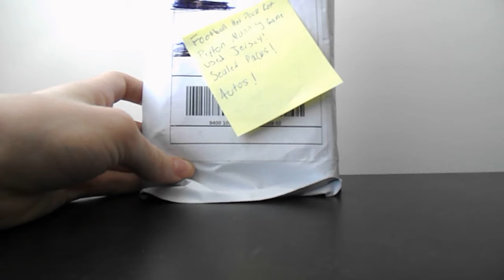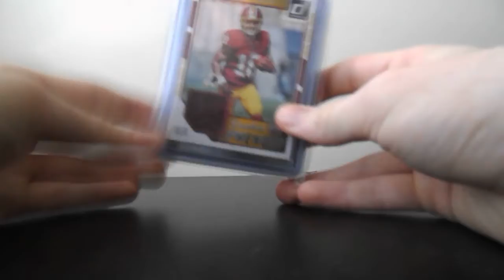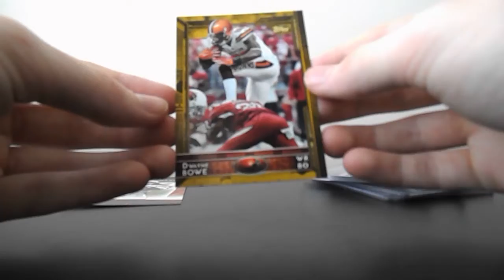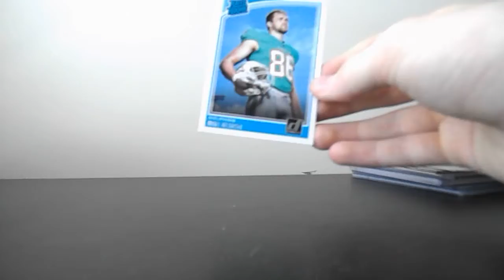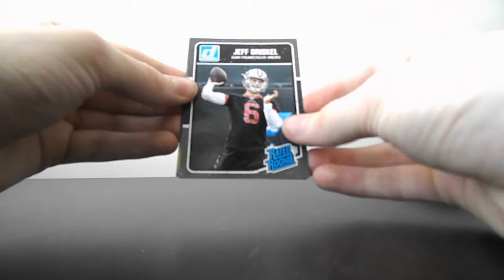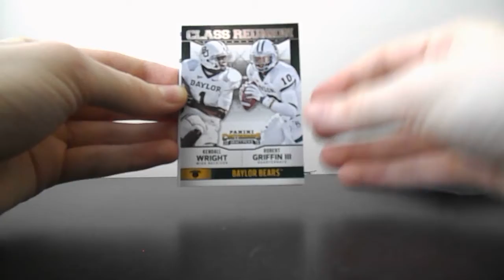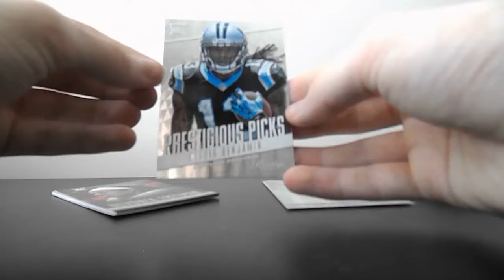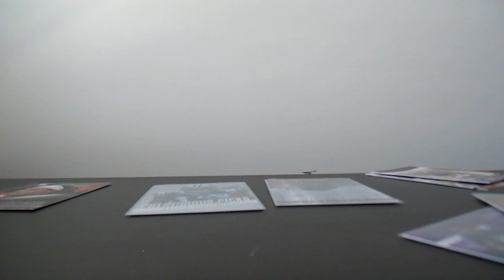EBay Football Hot Pack! Peyton Manning Game Used Jersey!!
Got a hot pack off of ebay a few days ago. It features a Peyton Manning game used jersey card, packs, and some more hits! Seems cool!